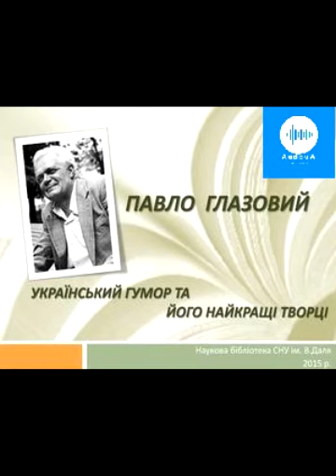Павло Глазовий. Модниці дівиці